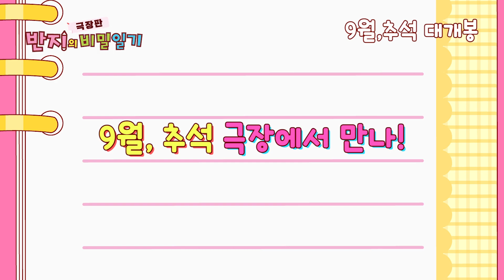[극장판 반지의 비밀일기] 성우 인사 | IPTV / 쿠팡플레이에서 보자!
극장판 반지의 비밀일기의 성우들을 만나보는시간!
극장판의 재미 포인트 요소들까지 놓치지 마세요!

요즘 비가 오는 날이면 방울 소리와 함께
친구들이 하나 둘 씩 사라지기 시작했다.
그런데… 우리 아빠도 사라졌다! ㅠ_ㅠ

 베프 ‘응심이’ ‘냠냠이’와 아빠를 찾던 그때,
 미스터리한 빵 장수가 나타나 순식간에 이상한 세계로 빨려 들어왔다!

 아이스크림 동산과 초콜릿 동굴이 있고
 슈크림 대마왕과 바게트 병사들이 지키는
 달콤하고 수상한 여기는 도대체 어디지!?